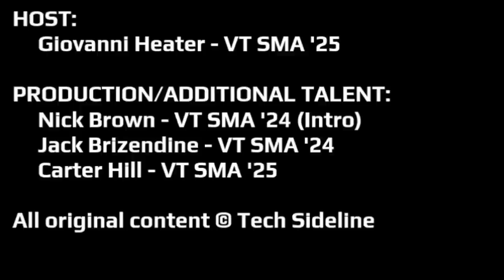Transfer News, Recruiting News, and "Elmo": TSL Podcast 299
Today the TSL Podcast talks Virginia Tech Football transfer and recruiting news, Andy Bitter's interview with Phil Elmassian, basketball scheduling news, and more. Presented by First Bank & Trust Company and Alumni Hall.